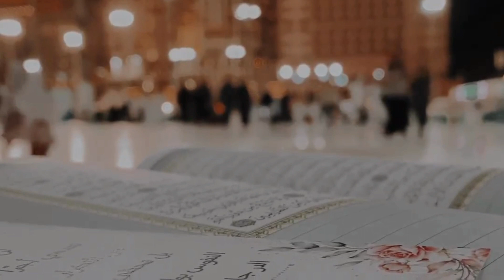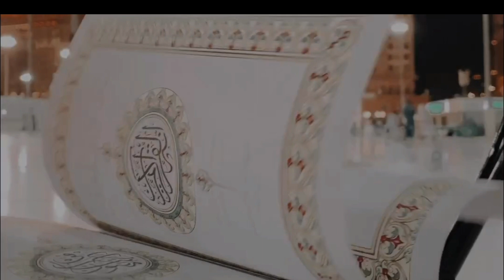Bara-ath Raavil | Suyoob Thalikulam | Cover Song | Kannur Mammali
Lyrics & Music : Kannur Mammali
Vocal : Suyoob Thalikulam
Produced By Meem Media Premiere
Audio Mixing : Naseer Madavana
Camera : Jaffar Sadhique
Graphic Design : Noufal Sayed
Editing : For Design
Studio : Max Media, Kodungallur
Cast : Suyoob Thalikulam, Fathima Suyoob